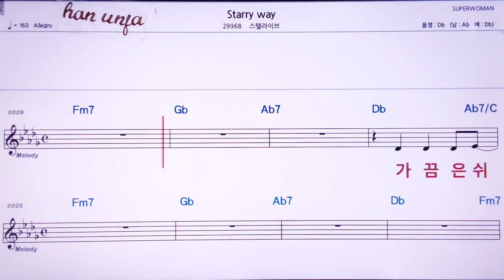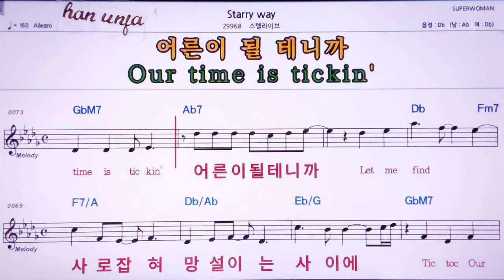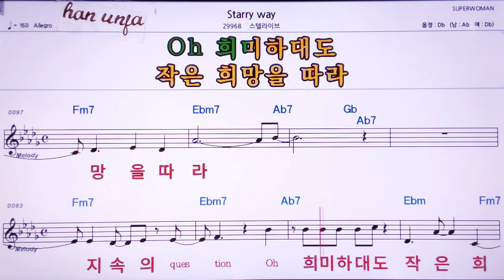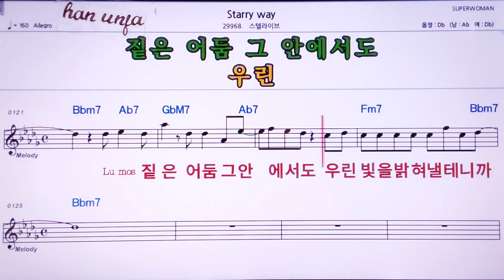💖Starry way/스텔라이브 👍MR,노래방, 악보, 코드,Karaoke With Sheet Music